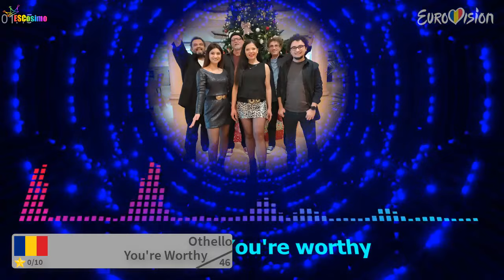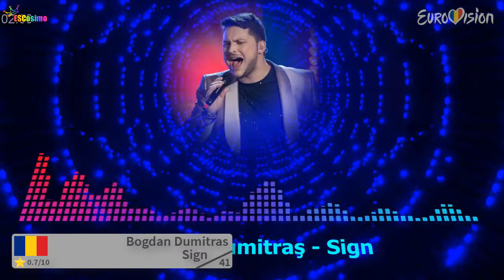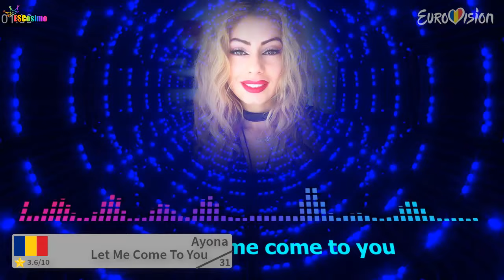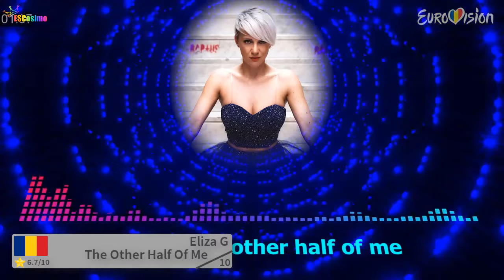Selectia Nationala 2022: My Top 46 [w/ Ratings] | Eurovision Song Contest 2022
Here's my Top 46 of the Selectia Nationala 2022, the Romanian national final for  the Eurovision Song Contest 2022, held in Turin, Italy. Enjoy!
Even if our opinions might differ it's no excuse to be rude in the comments. Different opinions make our world brighter and more colorful.

Intro: Roxen - Alcohol You
Outro: Bella Poarch - Build A B*tch

ARIS - Do Svidaniya
Ayona - Let Me Come To You
Barbara Tesija - Hypnotized
Bogdan Dumitraş - Sign
Carmen Trandafir - Măşti
Cezar Ouatu - For Everyone
Ciro De Luca - Imperdonabile
Claudia, Minodora, Diana - România Mea
Dan Helciug - 241
Dora Gaitanovici - Ana
E-An-Na - Malere
Eliza G - The Other Half Of Me
Eugenia Nicolae feat. Cazanoi Brothers - Doina
FABI - That Way
Forţele De Muncă - Hai Afară, Frate!
Gabriel Basco - One Night
Giulia Georgia - Find Your Way
Ivel - Neverending
JESSIE - Regret
Kyrie Mendel - Hurricane
Letiţia Moisescu - Mirunica
Leyah - I'll Be Fine
Mălina - Prisoner
Miryam - Top Of The Rainbow
MØISE - Guilty
Oana Tăbultoc - Utopia
Olivia Miheţ - Fragile
Othello - You're Worthy
Outflow - Running In Circles
PETRA - Ireligios
Roberta Maria Popa - Indigo
Romeo Zaharia - Until The Fight
Seeya - Save Me
Sophia - Beautiful Lies
Stelian - Remember
VANU - Never Give Up
Vizi Imre - Sparrow
WRS - Llamame

ALL SONGS:
Albania: Ronela Hajati - Sekret
Armenia: TBA
Australia: TBA 26th February 2022 - Australia Decides 2022
Austria: TBA
Azerbaijan: TBA
Belgium: Jérémie Makiese - TBA
Bulgaria: Intelligent Music Project - Intention
Croatia: TBA 19th Feburary 2022 - Dora 2022
Cyprus: TBA
Czech Republic: We Are Domi - Lights Off
Denmark: TBA 5th March 2022 - Dansk Melodi Grand Prix
Estonia: TBA 12th February 2022 - Eesti Laul 2022
Finland: TBA 26th February 2022 - Uuden Musiikin Kilpailu 2022
France: TBA
Georgia: Circus Mircus - TBA
Germany: TBA March 2022 - Unser Lied Für Turin
Greece: Amamda Tenfjord - TBA
Iceland: TBA 5th March 2022 - Söngvakeppnin 2022
Ireland: TBA - The Late Late Show Special
Israel: TBA January 2022 - X Factor
Italy: TBA 5th February 2022 - Festival Di Sanremo 2022
Latvia: TBA 12th Feburary 2022 - Supernova 2022
Lithuania: TBA 12th February 2022 - Pabandom Is Naujo 2002
Malta: TBA February 2022 - MESC 2022
Moldova: TBA 5th March 2022
Montenegro: Valdana - TBA
The Netherlands: S10 - TBA
North Macedonia: TBA - Za Evrosong 2022
Norway: TBA 19th Feburary 2022 - Melodi Grand Prix 2022
Poland: TBA 15th January 2022
Portugal: TBA March 2022 - Festival Da Cancao 2022
Romania: TBA 5th March 2022 - Selectia Nationala 2022
Russia: TBA
San Marino: TBA 19th Feburary 2022 - Una Voce Per San Marino
Serbia: TBA February 2022 - Beovizija 2022
Slovenia: TBA February 2022 - EMA 2022
Spain: TBA 29th January 2022 - Benidorm Fest 2022
Sweden: TBA 12th March 2022 - Melodifestivalen 2022
Switzerland: TBA January 2022 (?)
Ukraine: TBA February 2022 - Vidbir 2022
United Kingdom: TBA